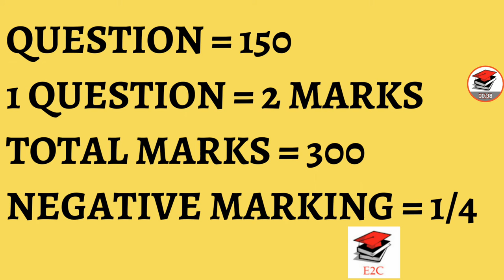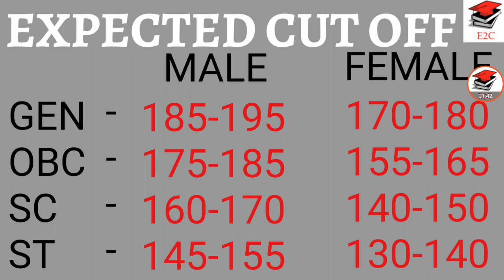UP POLICE CONSTABLE AFTER RE-EXAM EXPECTED CUT OFF || E2C